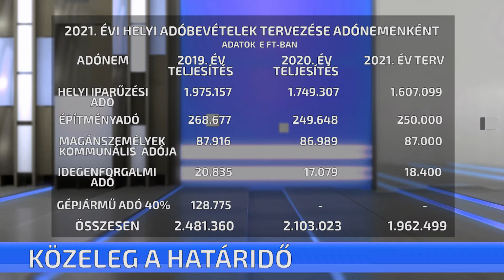Közeleg a határidő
Két és fél hetük van az adózóknak, hogy befizessék az első félévi helyi adókat. A határidő március 15-e lenne. Mivel az ünnepnap, március 16 a teljesítési határidő. Fontos, hogy  az iparűzési adóról a vállalkozók most is az ügyfélkapun keresztül kapnak tájékoztatást.